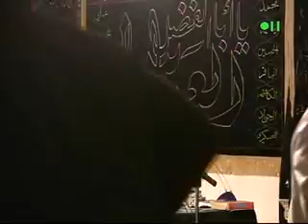2nd Majlis e Sahadat e Bibi Zehra (as). Wilayat e Ali (as) London. 24/5/2009 (Part 2)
2nd Majlis e Sahadat e Bibi Zehra (as). Wilayat e Ali (as) London. 24/5/2009 (Part 2)